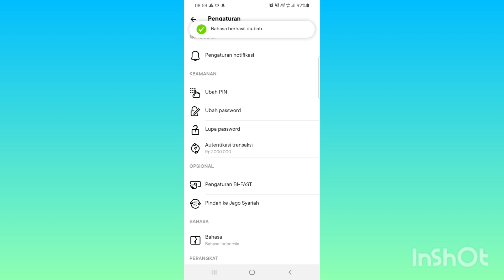Cara Ganti Bahasa di Aplikasi Bank Jago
Cara Ganti Bahasa di Aplikas Bank Jago